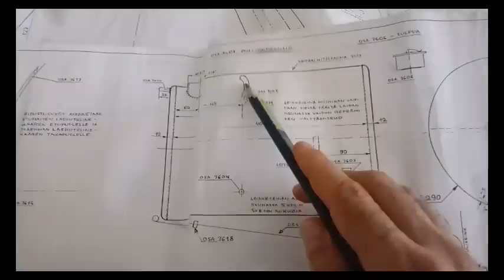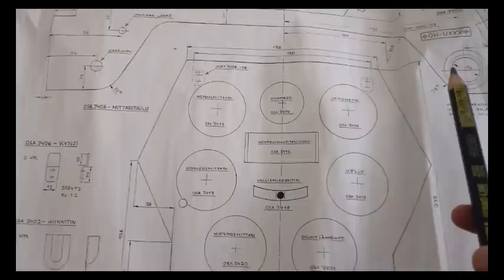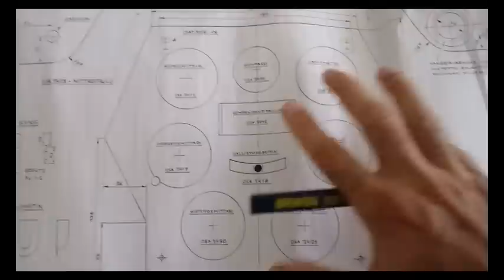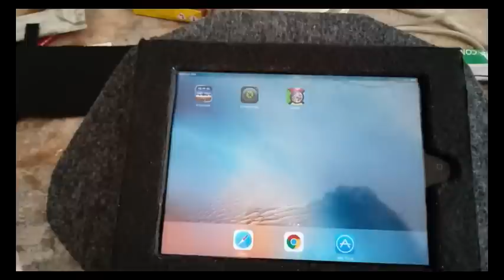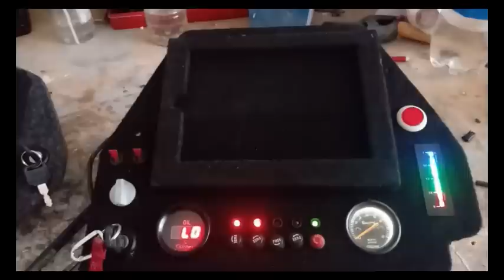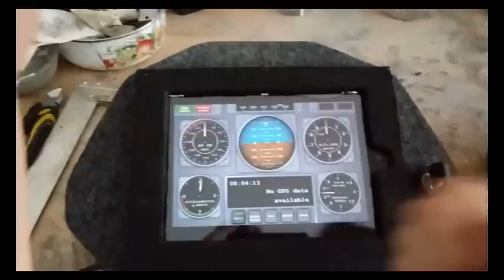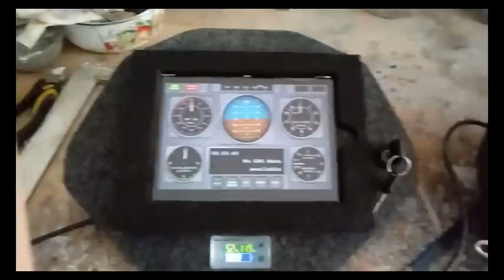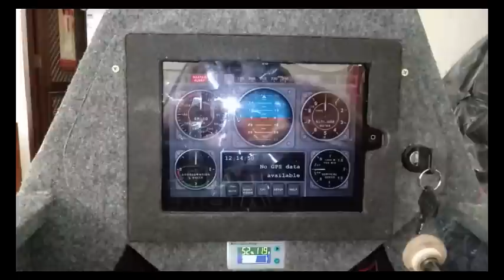Construção de ultraleves - Aula 35 - Painel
Fornecedores do projeto PIK-26

Arquivo das medidas da madeira